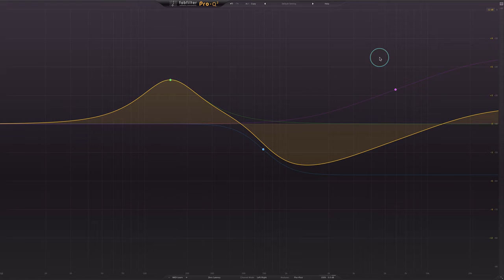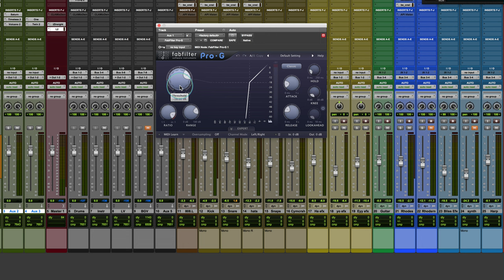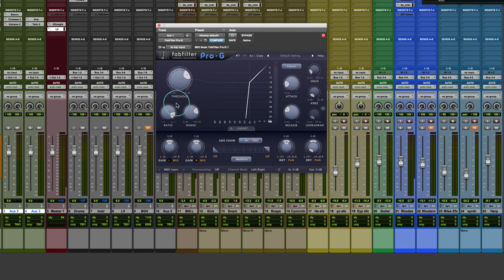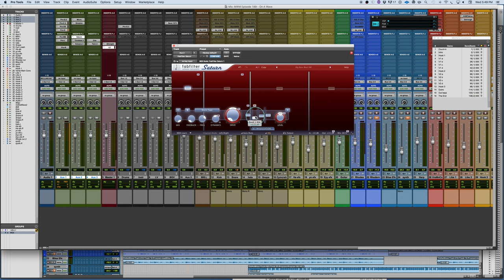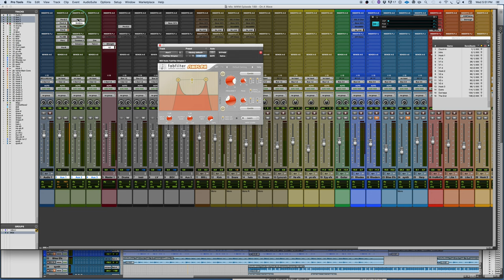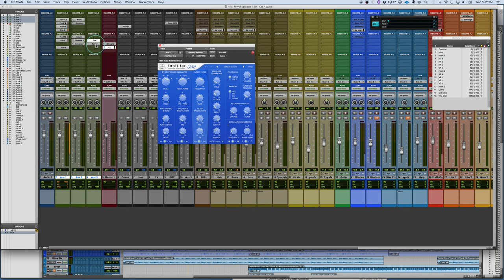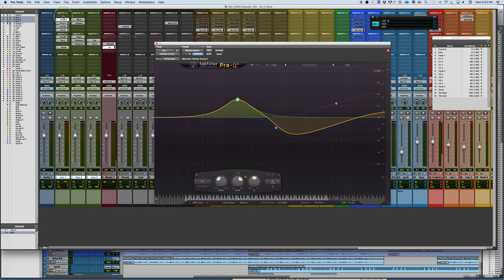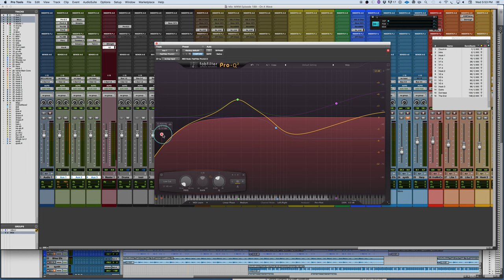Ultimate Plugin Guide Manufacturer Spotlight: FabFilter